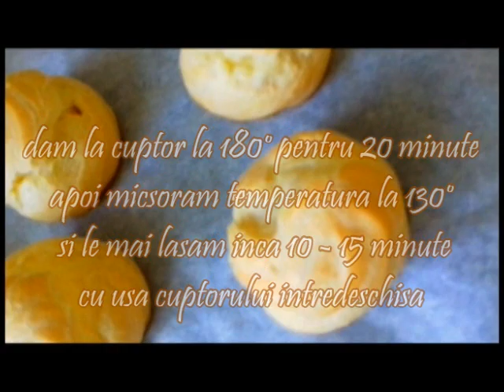Choux à la crème/ Reteta pas cu pas | Prajituri cu Kammellia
Choux à la crème/ Reteta pas cu pas
Ingrediente: 200 ml de apa, 100 ml de ulei, 200 g de faina,1 praf de sare, 6-8 oua
Crema: 400 ml de lapte, coaja de la o lamaie, 3 golbenusuri, 60 g de amidon, 100 g de zahar,
Frisca: 400 g